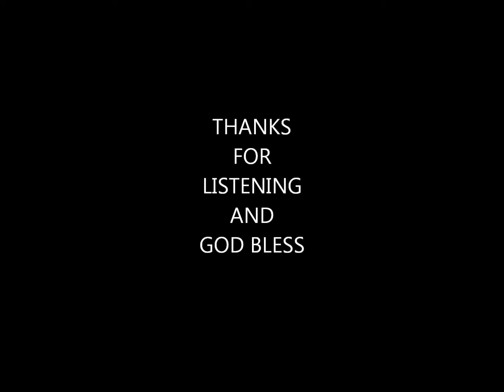CLIMB HIGHER By David E. McKeone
Sung By David E. McKeone